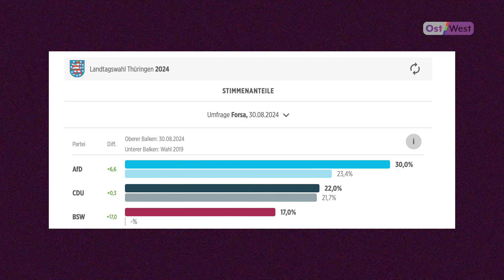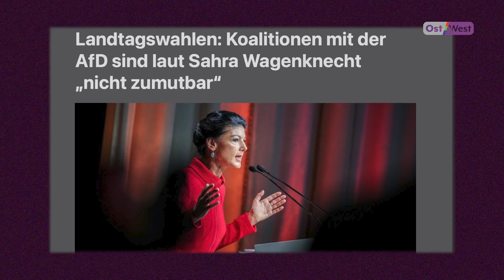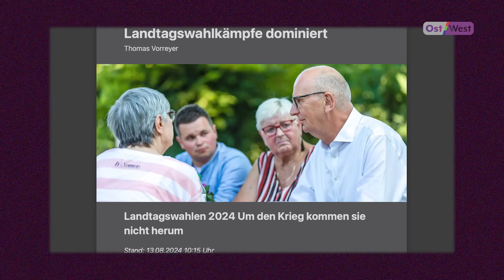Чего ждать от выборов на востоке Германии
Выборы в земельные парламенты Тюрингии и Саксонии пройдут 1 сентября. Большой популярностью в этих регионах Германии пользуются правопопулистская партия «Альтернатива для Германии» и левопопулистская «Союз Сары Вагенкнехт» – можно сказать, они стали своеобразным рупором недовольства жителей бывшей ГДР.

Главной темой предвыборной кампании на востоке Германии стали не локальные проблемы, а вопросы международной политики. В первую очередь – война в Украине: кандидаты активно высказываются на тему военной помощи ВСУ и начала мирных переговоров с Россией. Такого в современной истории Германии никогда не было.

О том, на какие результаты могут рассчитывать партии, какие возможны коалиции и что исход этих выборов будет значить для Германии, мы поговорили с профессором политологии, директором Академии политического образования в Баварии Урсулой Мюнх.